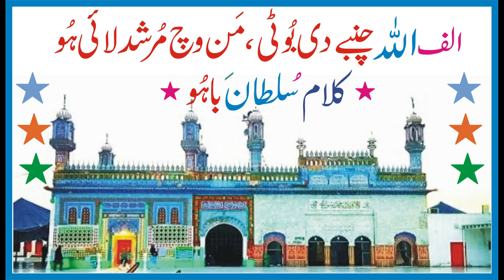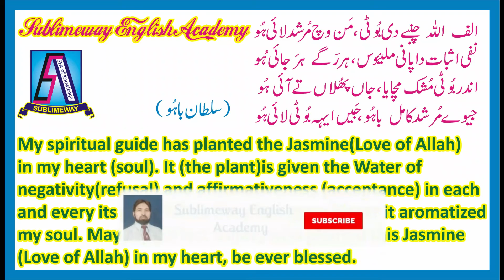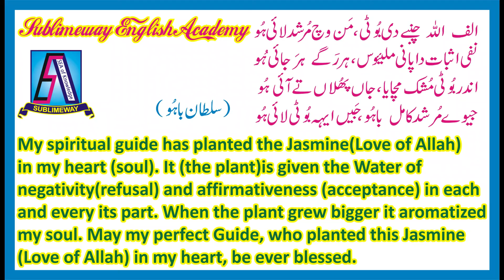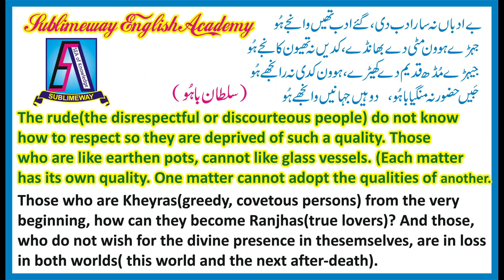Sultan Bahoo' s Poetry || Punjabi Poetry || By Sir Mubarik A.Raza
This Video is about Sultan Bahoo 's Poetry. It is very inspirational and thought-provoking Punjabi Poetry.